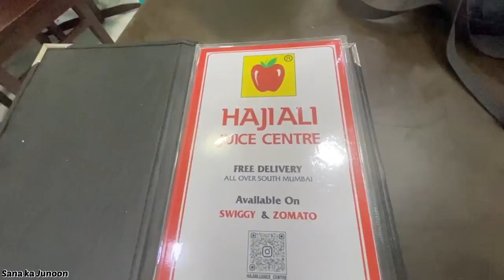Baal Baal Bache😭| Haji Ali Dargah🌙❤️|Gate Bandh Hogaya😱| 6 ghante fas gaye |😍Mumbai Series - 6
6 hours/ghante Tak under fase Thai 😱
Haji Ali Baba😇🤲
Welcome to Sana ka Junoon YouTube Channel !
I'M HERE TO ENTERTAIN :)
Enjoy My Upcoming Videos :)
Make Sure You Turn On Your Notifications So Never Miss A Videos .